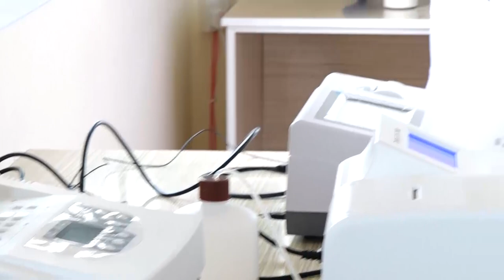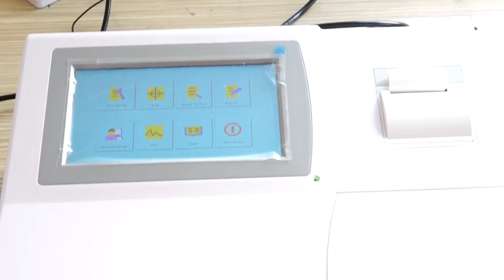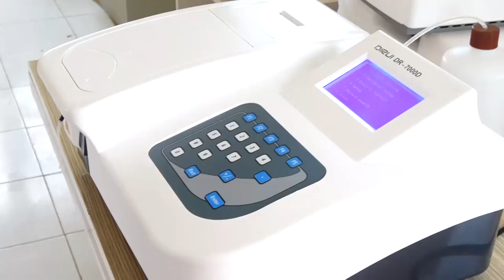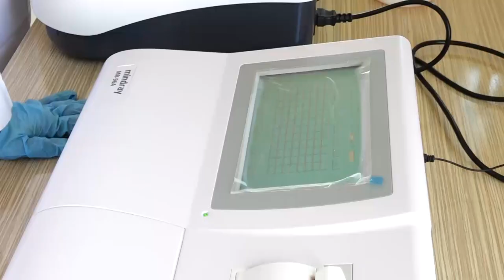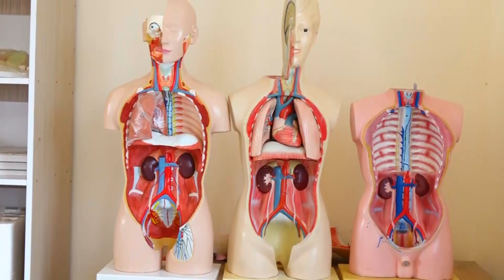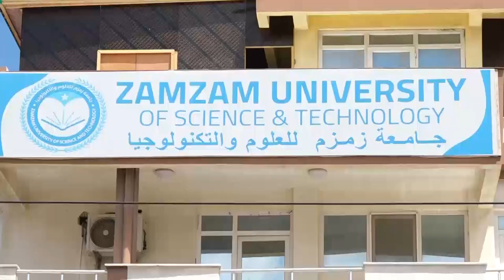Barnaamijka Tayo Iyo Tacliin SomNews Tv Jaamacadda Zam Zam By Salaad Somali 03 10 2020